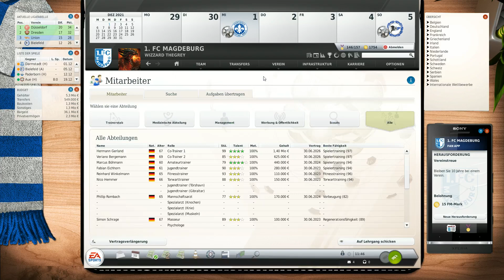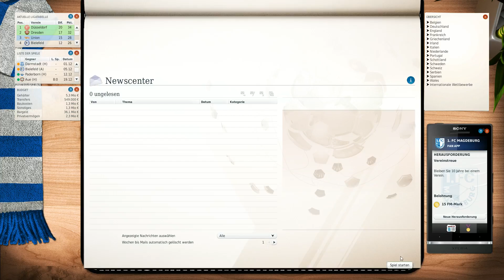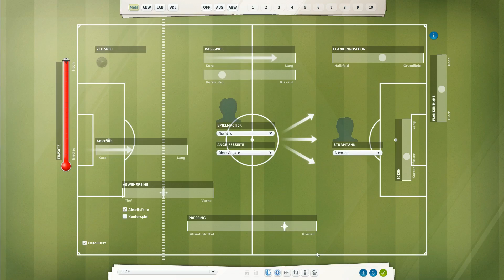Let's Play | Fussball Manager 19 |► 1 FC Magdeburg # 17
Hallöchen.

1:3 gegen Dresden, jetzt gehts gegen Darmstadt.